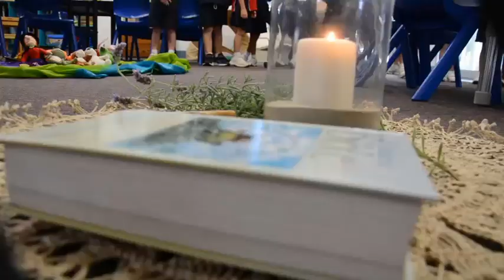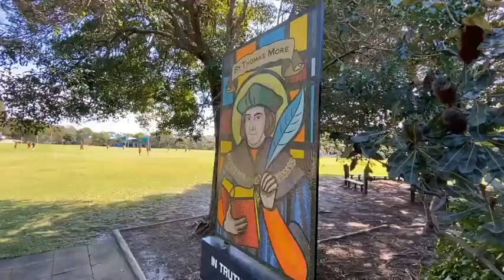St Thomas More Primary School, Sunshine Beach